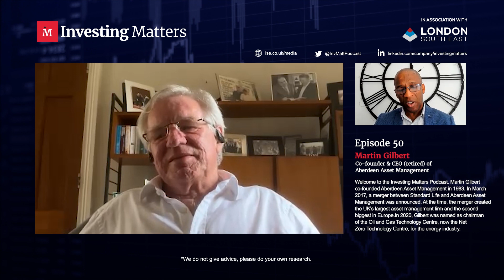Martin Gilbert, Co-founder & former CEO of Abrdn Asset Management, Investing Matters, Ep 50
Are you interested in learning our one man’s passion for investing changed the footprint of a city and the history of the Investment industry?

With that in mind, welcome to the 50th episode of the Investing Matters series with me Peter Higgins @conkers3 on Twitter. As a global Investing Matters audience, you are all in for an absolute treat because this interview is with one of the true Scottish, UK and global heavyweights of the independent asset management industry. None other than the multiple award-winning Martin Gilbert FRSE, co-founder and former CEO of Aberdeen Asset Manager and the Executive Chairman of AssetCo Plc.

Martin Gilbert, the humble and proud Chartered Accountant, was educated at Robert Gordon's College in Aberdeen, he then attended the same Law School as Alistair Darling (the former Chancellor of the Exchequer) at the University of Aberdeen, where is gained his law degree and his master’s degree in accountancy. After university, he joined Deloitte and qualified as a chartered accountant.

In 1982, he joined the investment department of local law firm Brander & Cruikshank, and a year or so later, with two others undertook a management buyout of its investment department. The new entity was called Aberdeen Fund Managers and had initial share capital of just £10,000 with £70m of assets under management, because as Martin now describes it in the 1980’s asset managers were a “small cottage industry”

Martin co-founded Aberdeen Fund Managers / Aberdeen Asset Management PLC in 1983 and was Chief Executive Officer from 1991 to 2017 (making him one of the longest serving CEO’s at the time). During that period Aberdeen Asset Management PLC grew, through a combination of organic growth and strategic acquisition, to become one of the world’s leading independent asset managers with £308 billion of AUM.

In 2017 Aberdeen Asset Management PLC merged with Standard Life plc, to become Standard Life Aberdeen plc. On merging, Standard Life Aberdeen plc was the biggest UK-based asset management company and the second biggest in Europe. Martin was co-chief executive officer and subsequently vice chairman until he retired from Standard Life Aberdeen plc in September 2020. Martin is chairman of Revolut Ltd and Toscafund, deputy chairman of River and Mercantile Group PLC and senior independent director of Glencore plc, Chair of Scottish Golf, alongside several other directorships.

Please listen now to learn how Martin Gilbert FRSE, the shrewd dealer maker grew Aberdeen Fund Managers into the global investment firm that we knew as Aberdeen Asset Management. Martin shares lessons learnt from encountering significant lows, including his now dislike of geared investing products/ structures and his huge successes as a CEO and leader. He explains how he identifies transformational deals, the very best fund Managers and how he retains them. Why recurring revenues are vital, the successful straits required in order to achieve long-term investing success as a CEO, fund manager and an investor. Why ESG is important, being Chairman of The Net Zero Technology Centre and its role in the energy industry. His current favourite investing markets, plus why he sees huge value in UK mid cap and even more value in the UK small cap.

Martin shares an overview of Assetco Plc, a holding company for a group of wealth and asset management companies, for which he has a goal of growing into a FTSE 250 listed company. Given what Martin achieved with Aberdeen Asset Management and with the wisdom given to him by none other than Sir Alex Ferguson, I’d say that with the foundations already laid across, Active Equities, Infrastructure Asset Management, Exchange Traded Funds and Digital Platform that there is every possibility that Assetco goes onto achieve significant success.

We hope you enjoy this podcast, and we look forward to hearing your feedback.